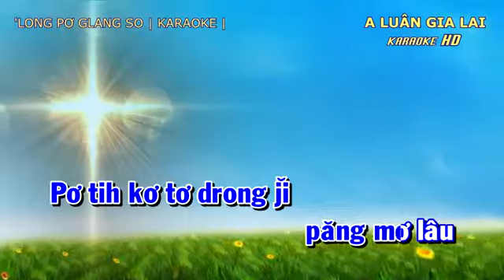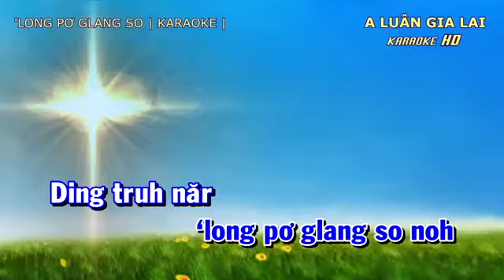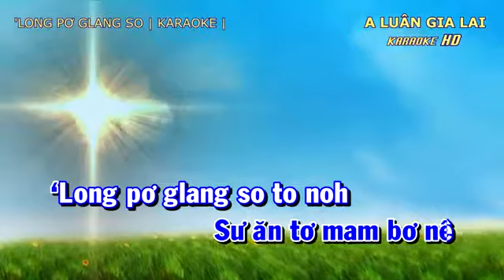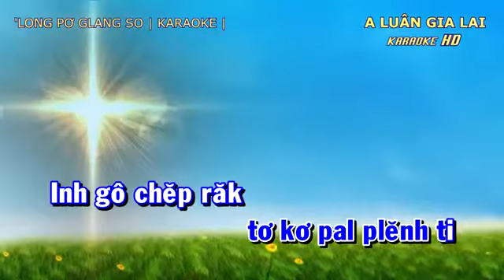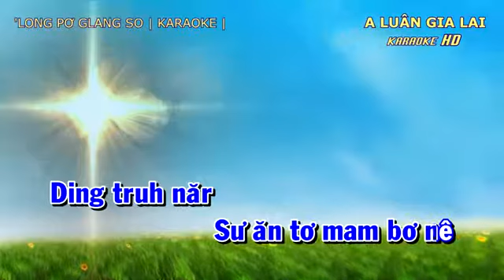'LONG PƠ GLANG SO 180 KARAOKE A LUÂN GIA LAI